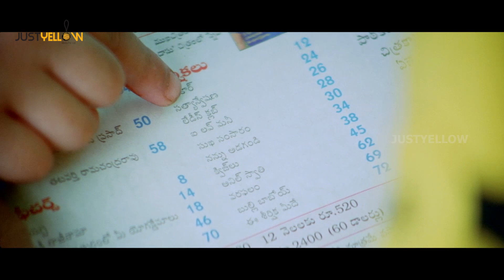Sharwanand Sings Swathi Magazine | Amma Cheppindi Movie Scenes | Shriya Reddy | Suhasini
Sharwanand Sings Swathi Magazine From Amma Cheppindi Telugu Movie ft. Sharwanand and Shriya Reddy. Amma Cheppindi movie is directed by Gangaraju Gunnam and Produced by Urmila Gunnam, Korrapati Sai. Music is composed by MM Keeravani.

The movie also ft. Suhasini, Nagendra Babu, Tanikella Bharani, Pavan Malhotra, LB Sriram, Krishna Bhagawan in Supporting roles.